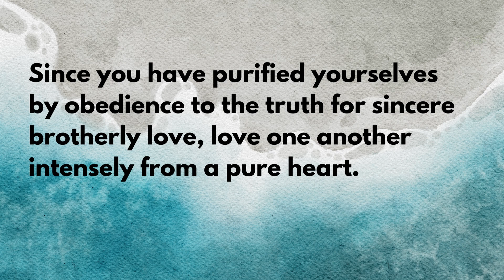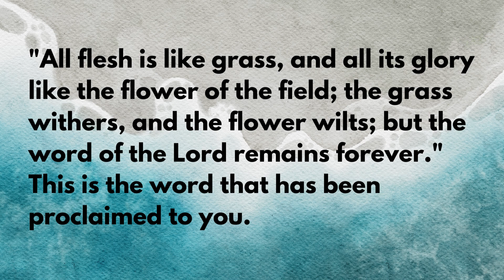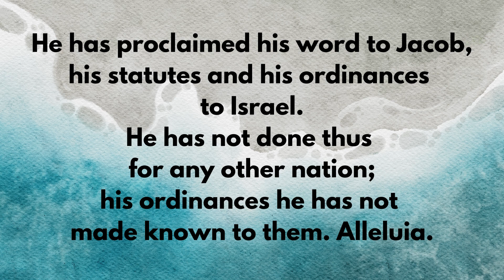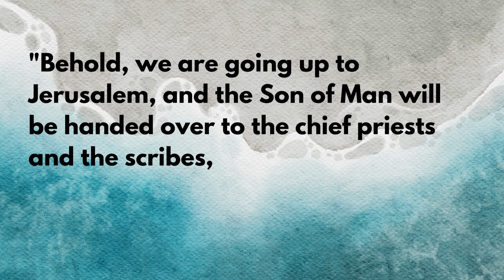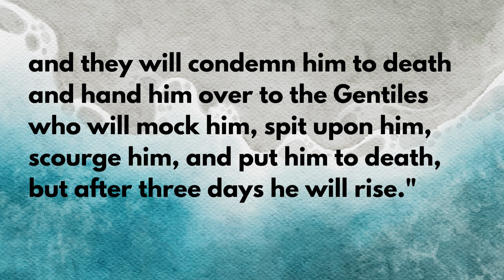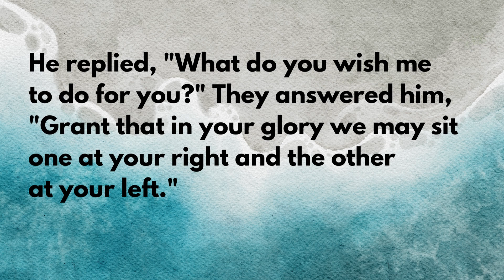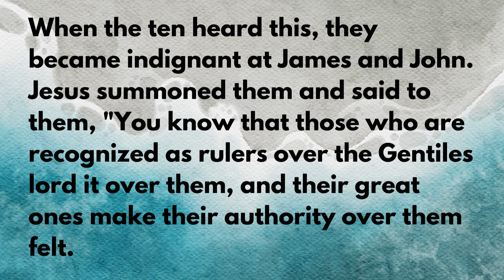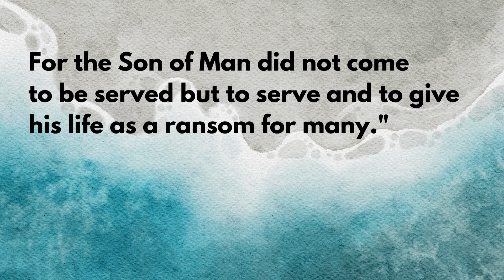Daily Scripture Readings - May 29, 2024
Scripture readings for May 29, 2024